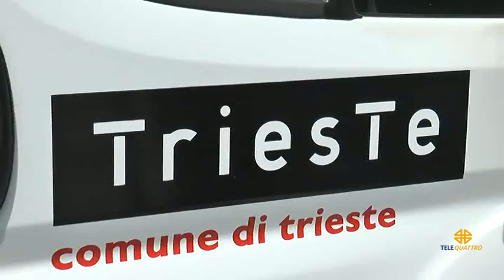17/07/2019 - L'URP DEL COMUNE IN GIRO PER TRIESTE: RACCOLTA DI IDEE SU PIAZZA SANT'ANTONIO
IL NOTIZIARIO (mercoledì 17 luglio 2019) - Oggi a San Giovanni, la prossima settimana a Roiano e poi ancora in altre piazze della città: l'ufficio relazioni con il pubblico del Comune di Trieste è diventato itinerante. Il primo obiettivo è la raccolta di opinioni riguardo la riqualificazione di piazza Sant'Antonio